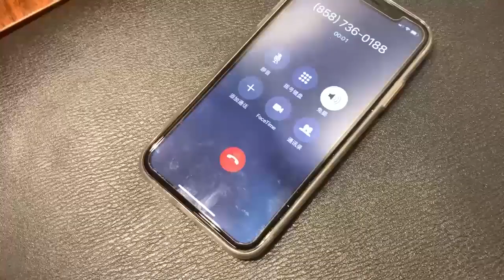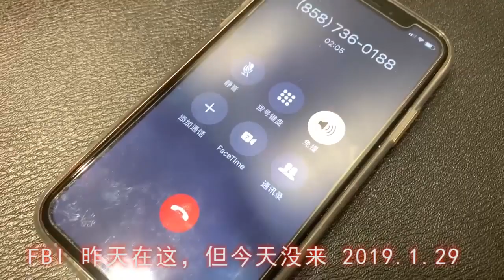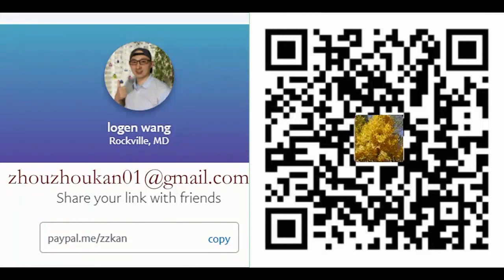周周侃独家 | 证实FBI突袭华为圣地亚哥分公司，为何必须“扼杀”华为？